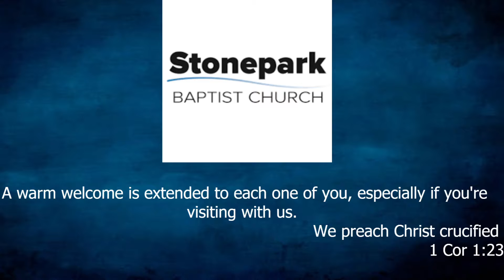Stonepark Baptist Church - Harry Dowds - AM Service - 10/1/2021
Stonepark Baptist Church - Harry Dowds
AM Service - 10/1/2021
Title
Reading - Hosea 13:9